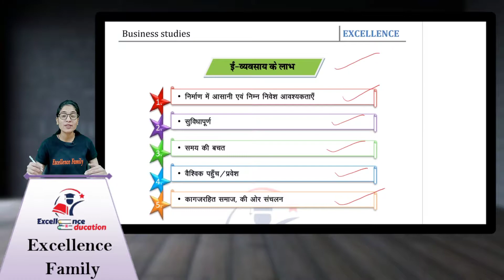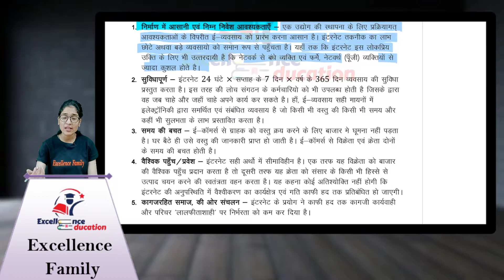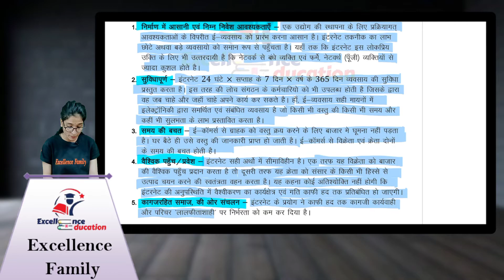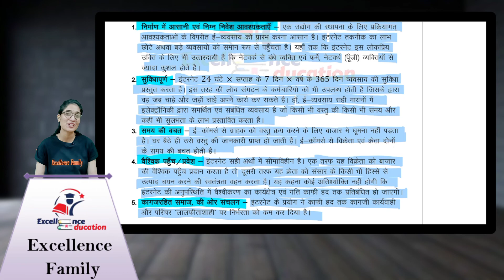ई-व्यवसाय के लाभ | व्यवसाय अध्ययन (BST) | कक्षा 11वी | अध्याय 5 | भाग-3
ई-व्यवसाय के लाभ

✍️Class 11
व्यवसाय अध्ययन  (Bussiness Studies)
व्यवसाय की उभरती पद्धतिया (पाठ 5 )
ई-व्यवसाय के लाभ ( भाग-3 )

🙏🏻नमस्कार दोस्तों!! आज की इस वीडियो के साथ हम हमारी  Class 11th के व्यवसाय अध्ययन के पाठ्यक्रम को शुरू करेंगे।।
और इस वीडियो में हम ई-व्यवसाय के लाभ  को जानेंगे ।।

                                                       Team
                                           “Excellence Family"